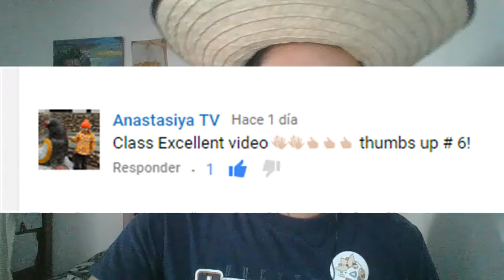La furia de la princesa Deku/The Legend of Zelda: Majora´s Mask #7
Hola a todos y todas, continuamos con el séptimo capítulo de The Legend of Zelda: Majora´s Mask, espero que les guste.